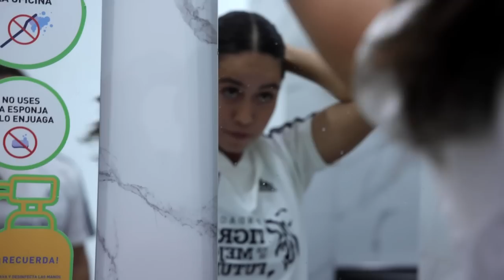🎥 VLOG J10 | Descubre las canciones favoritas de las Amazonas y revive el gol Olímpico de Jacquie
Disfruta del buen ambiente y los pasos prohibidos de Fer Elizondo y las Amazonas en vestidor.

Revive la noche incomparable, un golazo olímpico de Jacquie Ovalle.

🎥 VLOG J10 | Buen ambiente en vestidor y el primer gol olímpico de Jacquie Ovalle.